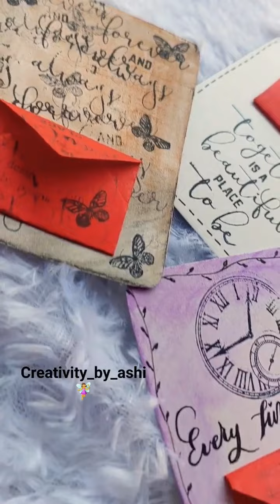handmade letters dm to order/unique/handmade greeting/handmade album